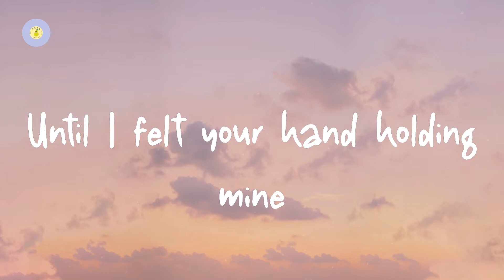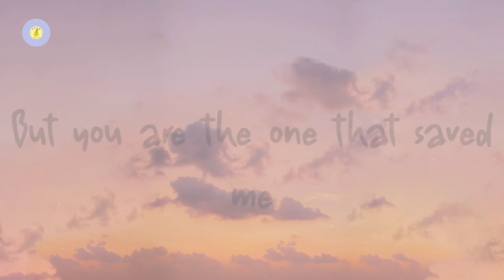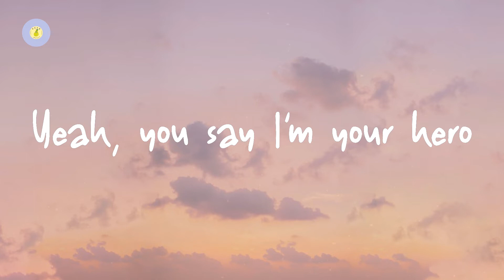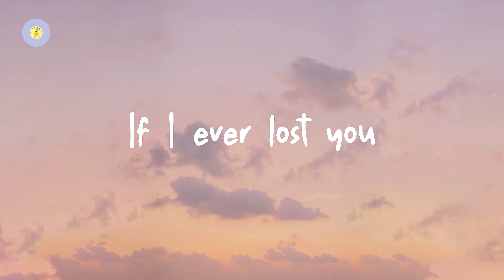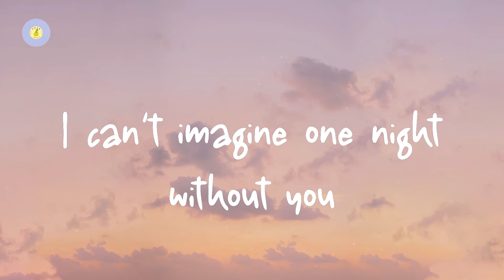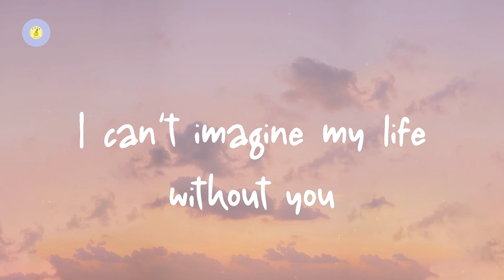Ben Platt - imagine (lyric video)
imagine by Ben Platt

Lyrics imagine:

Your eyes give life a new meaning
It's like I found the North Lights
I never knew what I needed
Until I felt your hand holding mine
Yeah, you say I'm your hero
But you are the one that saved me
If I ever lost you
I'd fall to my knees
I can't imagine my life without you
I can't imagine one night without you
If something happened, don't know what I'd do
I can't imagine, I can't imagine my life without you
Oh, I never knew what I needed
Yeah, yeah
My life without you
Yeah, yeah
If something happened, don't know what I would do
I can't imagine, I can't imagine
I can't imagine my life without you (my life, my life, my life)
My life without you (my life, my life, my life)